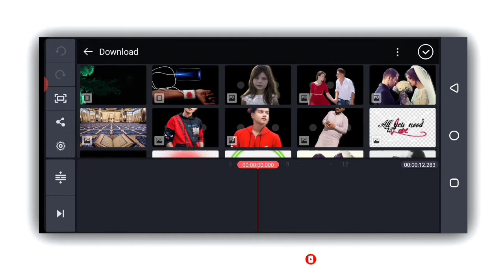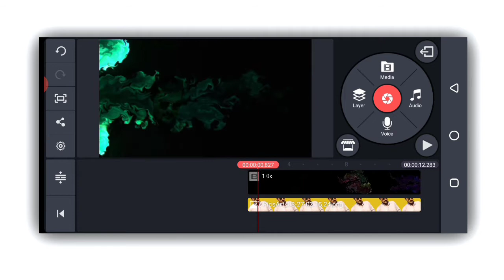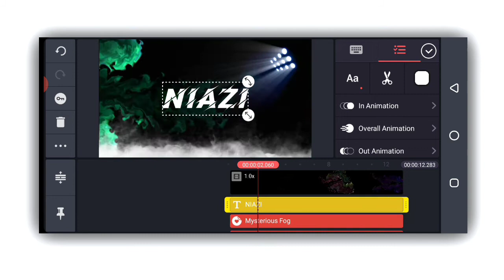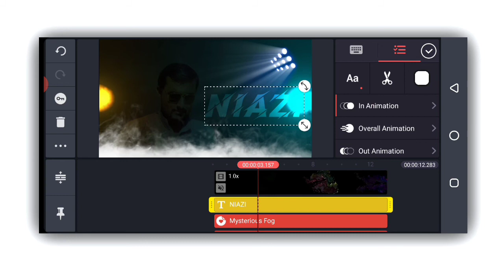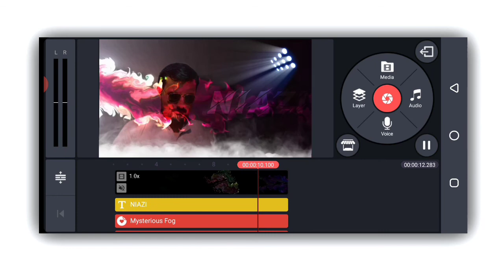TikTok new trend | smoke color name art video | tiktok name video editing | kinemaster tutorial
Hi guys
Es video mein Maine bataya hai ki kis tarah se ap name art video editing kar sakte hai ummid karta hun video samajh aa gayi hogi